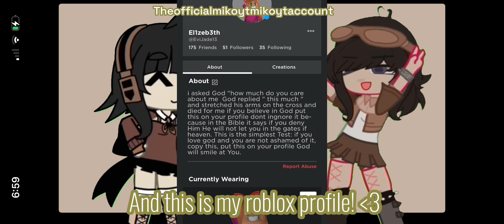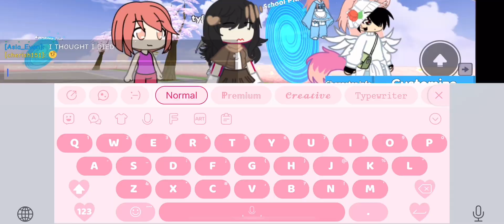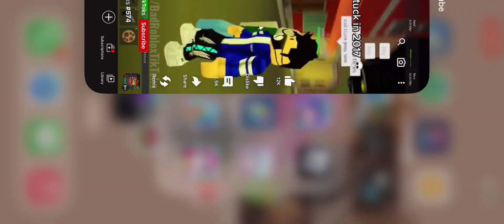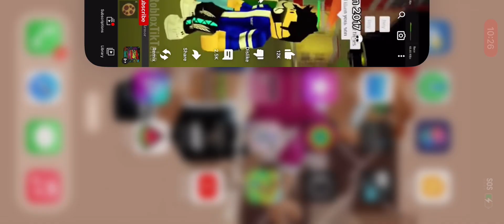Playing gacha online! (Short bc of wifi)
Hi (●’◡’●)ﾉ so I will be playing gacha online if you wanna find me on the game make sure to look for the oc (I was in vid) and make sure to check my username: EviJade13